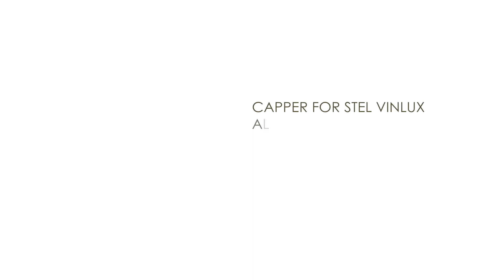M EURO VPA 4 HEADS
CAPPER FOR STELVIN LUX ALUMINUM CAPS ON GLASS BOTTLES